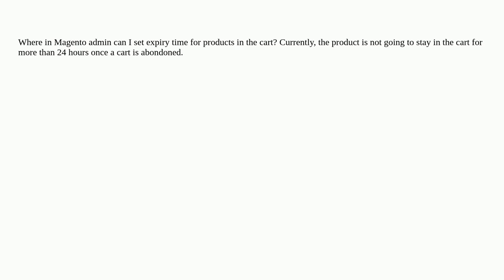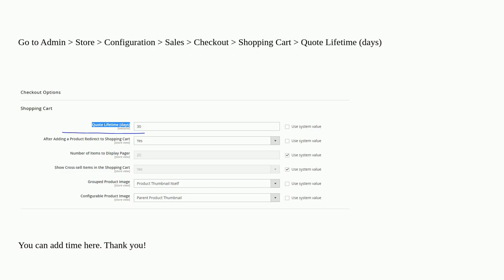Where in Magento admin can I set/change expiry time for the cart?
A special thanks goes out to the community

  product magento2 shopping-cart adobe-commerce